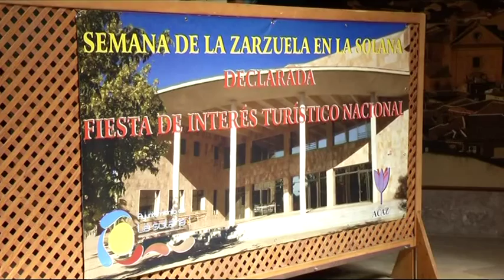Zarzuela la Solana